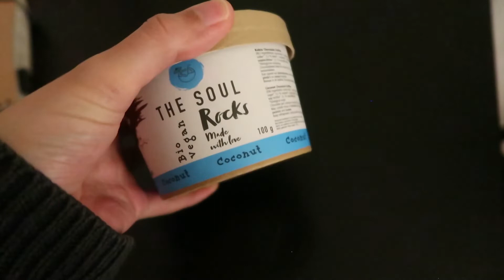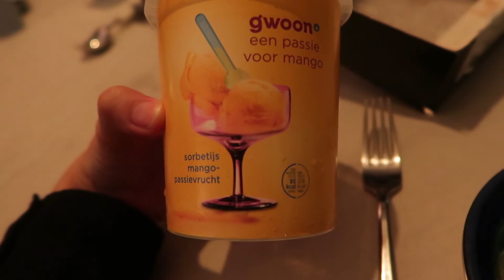Accu van de auto leeg & goede voornemens || Mamavlog #117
In deze vlog blik ik terug op 2021 en heb ik zin in 2022. Een hoop goede voornemens en.. onze auto heeft een lege accu!